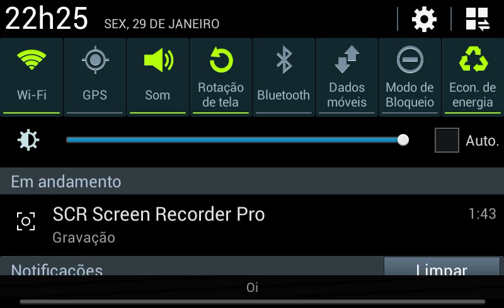Download da Atualização do MCPE 0.14.0 Build 3